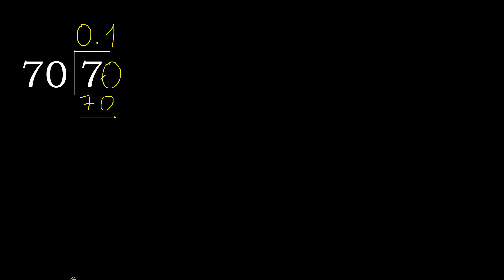Dividir 7 entre 70 division inexacta con resultado decimal de 2 numeros con procedimiento